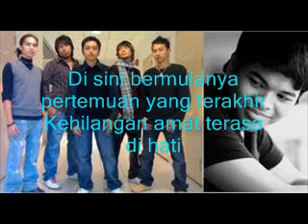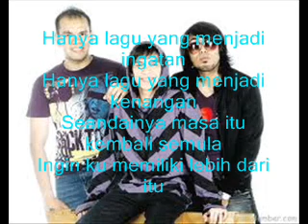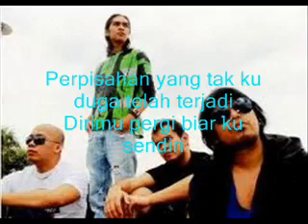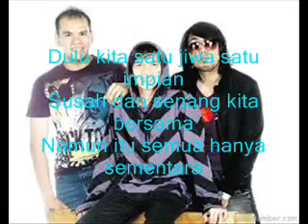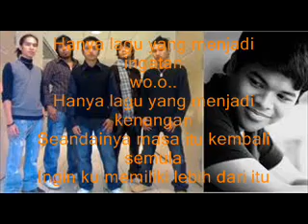1st Edition Feat Aizat - Perpisahan Ini Lyric